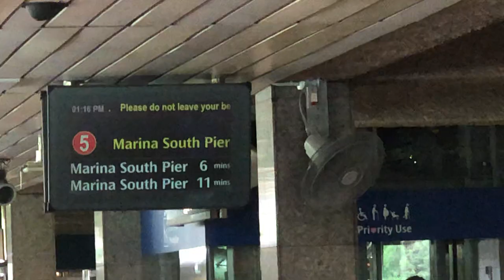C151A SMRT KHI Ride from Yio chu Kang to Bishan.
Train: C151A
Model: KHI
Set: N/A
Route: 5 Marina South Pier.
Destination: Yio Chu Kang to Bishan.